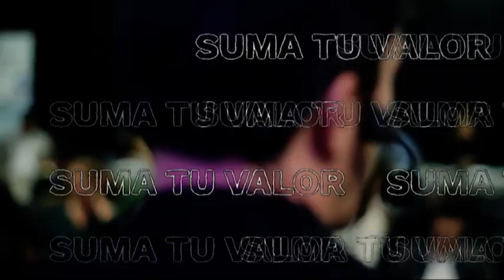Entrevista a Amelia Delhom I CreaTuMomentum 16.04.2021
Crea Tu Momentum I Hoy con Amelia Delhom - CEO de Amelia Delhom Decoración e interiorismo